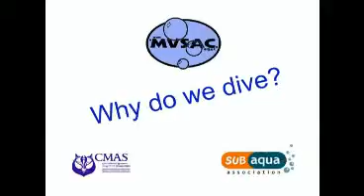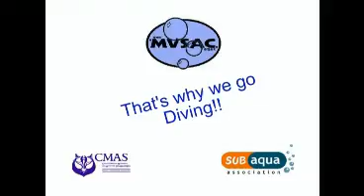Intro to Mole Valley Sub Aqua Club